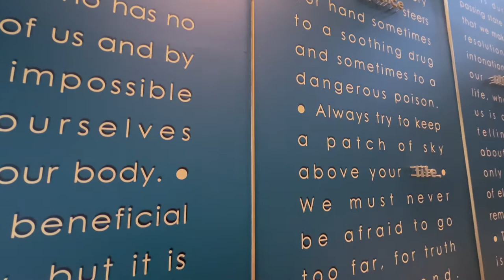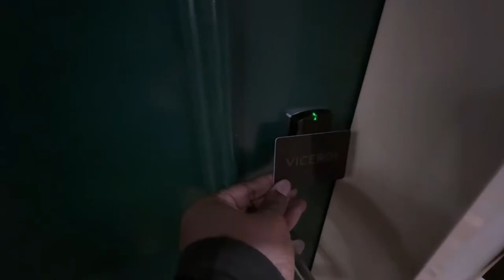EPIC VIEW - Viceroy Hotel CHICAGO Travel - room tour | Millionaire Mile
Get 5x points when booking through American Express.